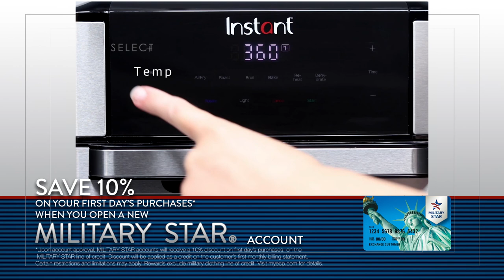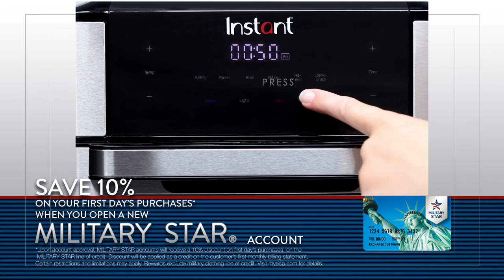Instant Pot Vortex Plus: How To Use The Rotisserie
With little to no preheating time, you can whip up dinner in half the time of a conventional oven, without heating up the whole kitchen. Plus, you can fit both cooking trays at once to make multiple meals in one go.